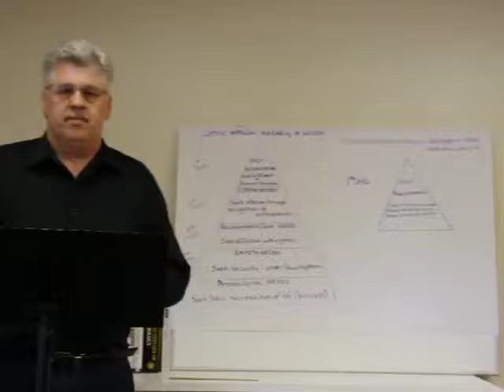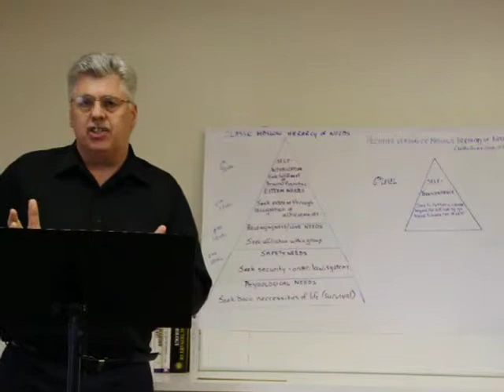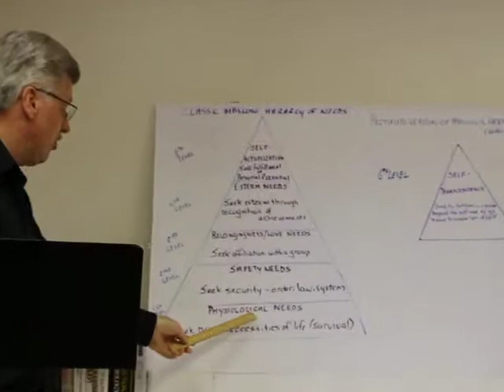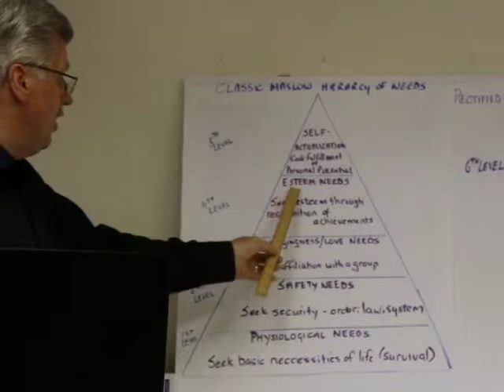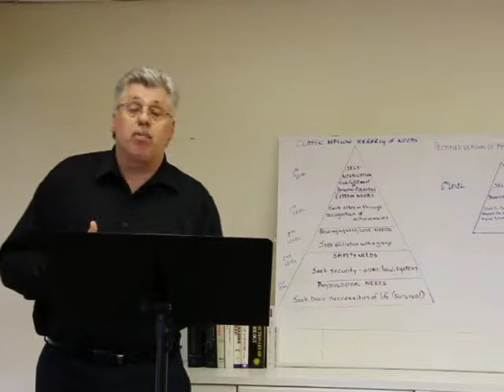Maslow's Hierarchy of Needs Redefined: How the Sixth Level, Self-transcendence, Can Enrich Organi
Abraham Maslow, founder of humanistic psychology, developed the classic five level hierarchy of needs pyramid explaining human motivation. It is especially his identification of higher order needs such as self-actualization, self-esteem, and motivation that have played a major role in the development of managers and leadership, giving him the title of \"Father of Modern Management and Leadership\". Based on Maslow's theory, the focus of the multitude of programs on personal development and motivation is on the desire of individuals to actualize and fulfil their personal potential. This focus places the individual on a narrow and intense path toward personal success. Before Maslow died however, he identified a sixth (and highest) level of need, self-transcendence, which goes beyond individual needs. At the sixth level, people view the world and their purpose in it on a more global scale. Self-transcendent leaders are characterized by a common purpose, a global perspective, and joint responsibility for the fate of the whole organization; they identify with something greater than the individual self, engaging in selfless service to others. This paper examines the enriching implications of Maslow's previously neglected level of self-transcendence can have on organization culture, management style, and leadership development.
 (By: Dr. Henry Venter Associate Professor,  Program Lead Faculty for Bachelor of Sciences in Organizational Behavior, Department of Psychology, National University  )